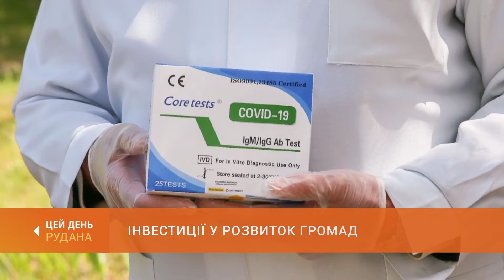Інгулецький ГЗК підписав меморандум про співпрацю з Карпівською та Широківською громадами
Інвестиції у розвиток громад. Цьогоріч координатором реалізації проектів виступила громадська організація "Криворізька фундація майбутнього". Серед пріоритетних напрямків роботи – втілення екологічних ініціатив. Які ще проекти заплановані – розкажемо у сюжеті.